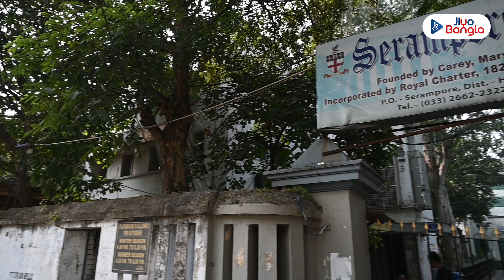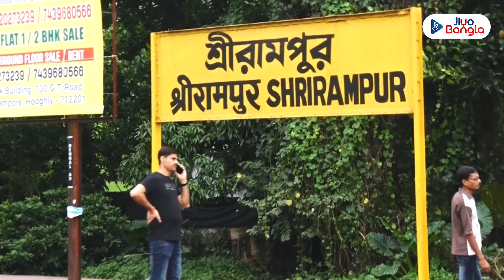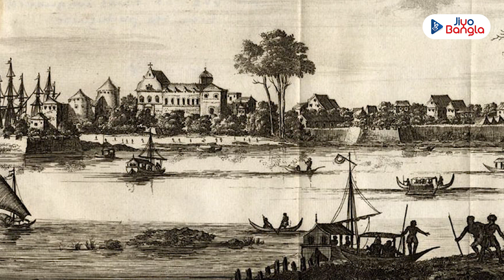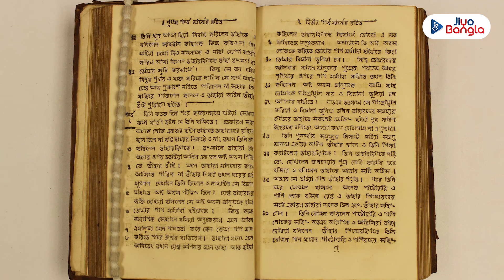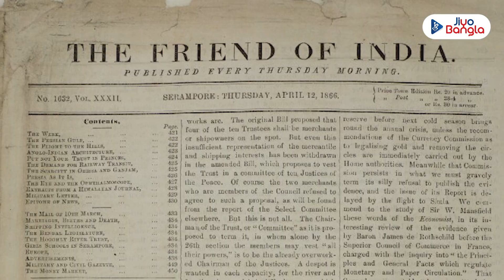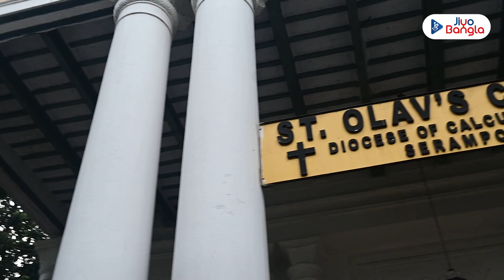বাংলা ভাষা ও সাহিত্যে নবজাগরণের শহর শ্রীরামপুরের ইতিহাস | History of Serampore | Sreerampore City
বাংলা ভাষা ও সাহিত্যে নবজাগরণের শহর শ্রীরামপুরের ইতিহাস | History of Serampore | Sreerampore City @JiyoBangla

এক সময় হুগলী জেলার শ্রীরামপুরে ছিল ডেনমার্কের রাজার রাজপাট। জনপদের নাম বদলে গিয়েছিল বিদেশি রাজার নামে। এই নগরেই স্থাপিত হয়েছিল এশিয়ার প্রথম ডিগ্রি কলেজ। গড়ে উঠেছিল ভারতের প্রথম বাষ্পীয় কাগজ কল। বাংলা ভাষা ও সাহিত্যে নবজাগরণ শুরু হয়েছিল এই স্থান থেকেই।  শ্রীরামপুরকে নিজেদের মনের মতো করে সাজিয়েছিল ডেনিশ শাসকরা। কীভাবে তারা এসেছিল বাংলার শ্রীরামপুরে? কীভাবে বিদেশি প্রভাবে বদলে গেল প্রাচীন ভূমি? সেই ইতিহাস জানতে ক্লিক করুন ছবির লিঙ্কে...

Once upon a time, Serampore in the Hooghly district was the royal residence of the King of Denmark, leading to its name change. This historic town is notable for hosting Asia's first degree college and India's first steam paper mill. The Bengali Renaissance in language and literature began here, influenced by Danish design and governance. How did the Danes arrive in Shrirampur, and how did their presence transform this ancient land? Click on the image link to uncover the rich history.